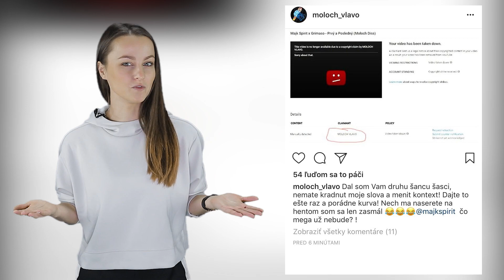Moloch nechal vymazať Spiritov track | Splní Sajfa sľub? (Freshnews ft. Osťo)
Súťaž o kartón Alcohol Killeru a lístky na Hip Hop Žije na konci videa. Odkazy na všetky novinky spomenuté vo videu nájdeš nižšie v popise. Páčia sa ti naše videá?